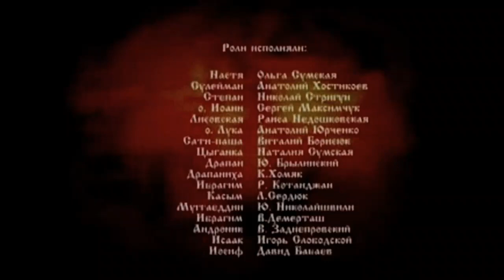Роксалана. Настюня. Пленница султана (1996) серия 9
Совсем еще недавно украинская девушка Настасья, купленная на невольничьем рынке в Стамбуле, была одной из многочисленных наложниц в гареме турецкого султана Сулеймана Великолепного. Обладая незаурядным умом, гордая и красивая славянка покорила сердце могущественного султана, став его законной женой.

В ролях:  О.Сумская, А.Хостикоев,  И.Дмитриев, Б.Хмельницкий, Д.Хмельницкая, Г.Хостикоев, Б.Харитонов